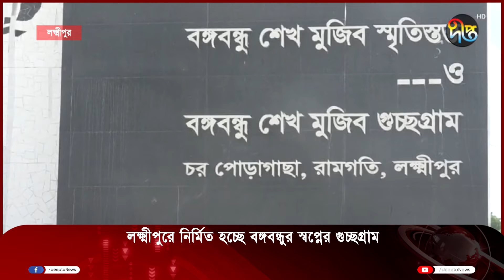লক্ষ্মীপুরে নির্মিত হচ্ছে বঙ্গবন্ধুর স্বপ্নের গুচ্ছগ্রাম || Lakshmipur || Deepto News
Address:
Deepto TV
7/A/GA Tejgaon Industrial Area,